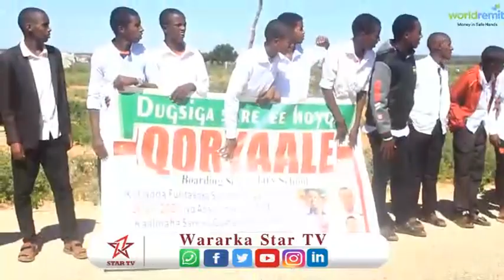Badhasaabka gobolka togdheer oo xilalkii ukala wareejiyay maamulka degmada qoryaale